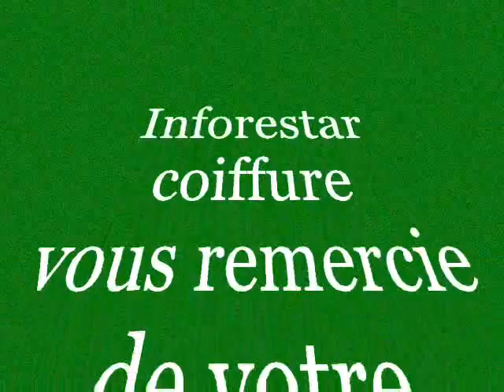COIFFURE AFRICAINE de INFORESTARCOIFFURE à CAEN en France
Voici mon album vidéo inforestarcoiffure présentant mes prestations de coiffure africaine et européenne. Vous pouvez ainsi apprécier les techniques et la complexité de la coiffure africaine avec l'utilisation de différents types de mèches pour les tissages.